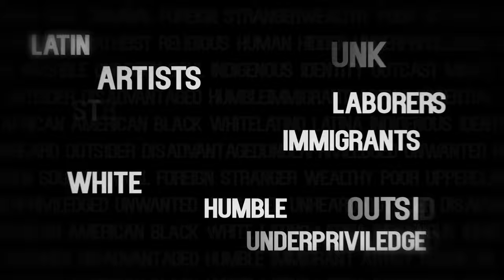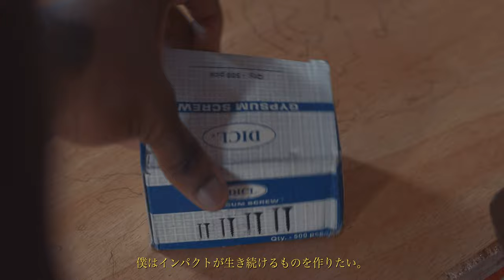12歳にして家を後にしたアーティスト - "THIS IS CHUKWU" // バズらせたい世界の奮闘人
Chukwuはガーナでたまたま出会ったガーナのアーティスト。12歳にして自立し、自分の道を歩みはじめた男。ネジを使って肖像画を制作。ネジに込められた意味、彼の物事の考え方に刺激を受けてこのドキュメンタリーを制作。常に他の人に勇気を与えようとする彼のメンタリティーに感動。今バズらせたい世界の奮闘人。

"Unwritten" は7本の短編ドキュメンタリーシリーズ。ノープランだからこそ撮らえられる人の生き方を伝えていきます。普段接することのない人のストーリーに焦点をおいて、観てる側になんらかの刺激を与えたいという思いを抱えながら製作しました。

泣ける話, 感動ショートフィルム, 泣ける 感動 cm, 感動映像, 心温まる話, 感動する話, 涙腺崩壊, 誰よりも働く男, 短編ドキュメンタリー, 感動シーン, 泣きstyle, 感動ドキュメンタリー, 感動 海外,